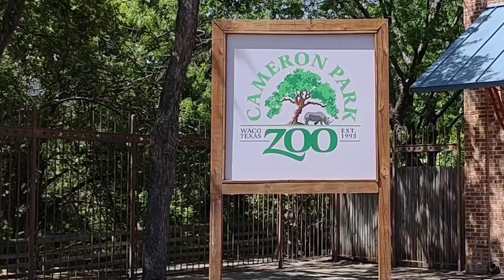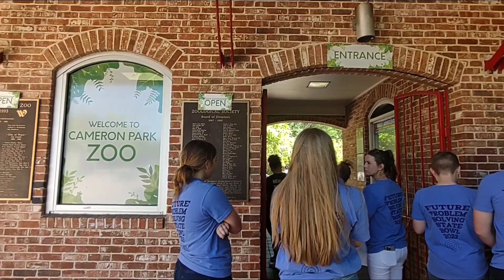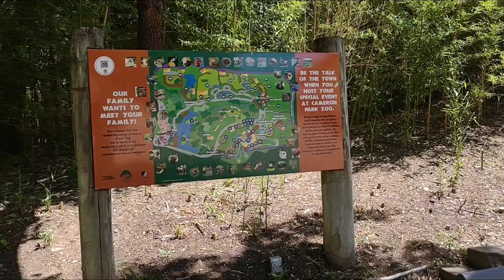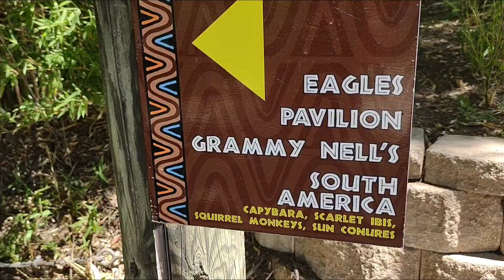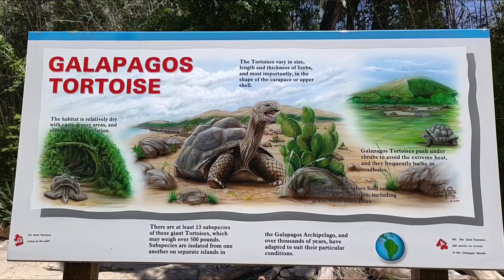Cameron park zoo Waco Texas Tour part 1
Great place to visit together with your family and friends
the cameron park zoo,,
zoo cameron park,
zoo cameron,
cameron park zoo waco tx